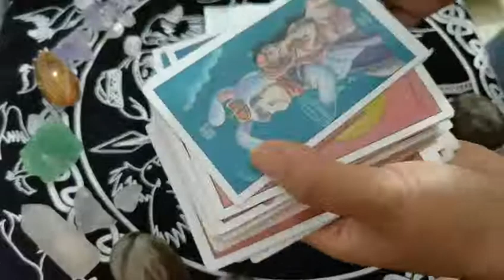CRYBABY TAROT FROM YOYOTECH TAROT ON Amazon